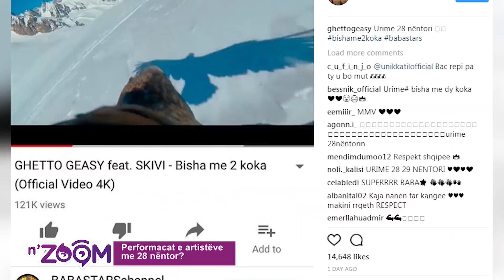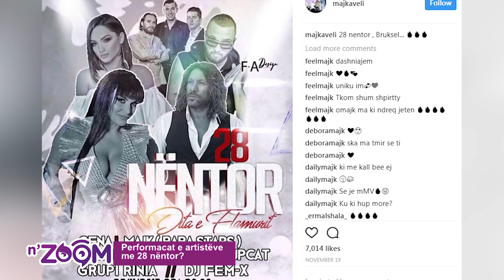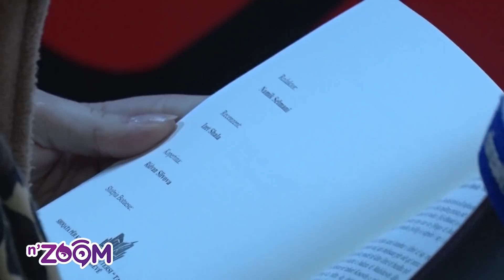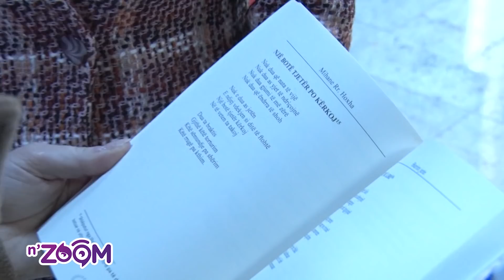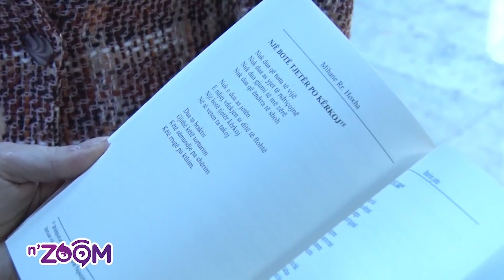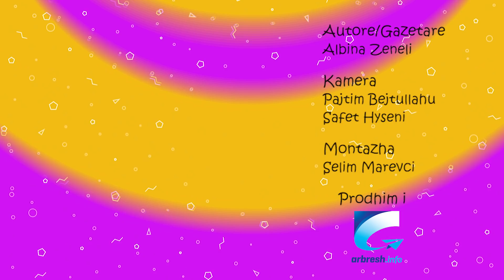n'ZOOM 25 -Shqipri Kelmendi, Violeta Kajtazi, Niil B, Mihane Hoxha, Endrit Hoxhaj